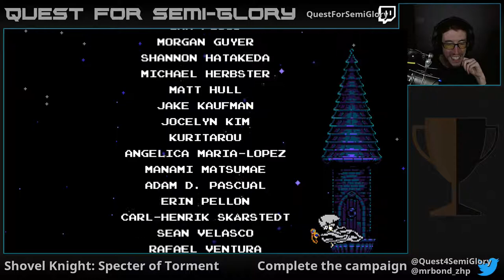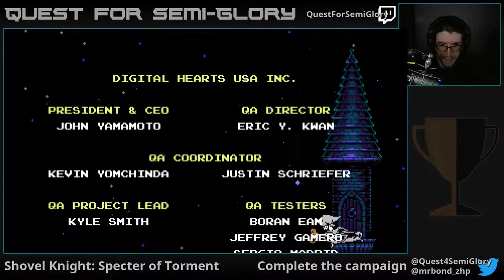Quest for Semi-Glory - Shovel Knight: Specter of Torment, Session 2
That feel when you have a near-perfect boss fight.